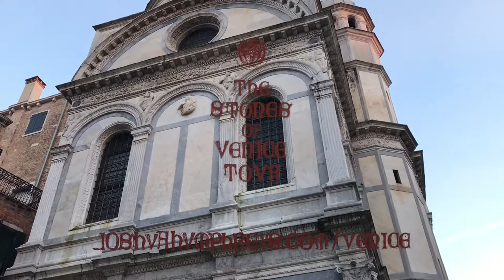A dusk gondola ride, on The Stones of Venice Tour...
In all my years of visiting Venice I’ve never taken an actual gondola ride. Today I thought that should change...
In celebration of (& as a splendid addition to) August’s Stones of Venice Tour, I took a gondola ride at dusk around my favourite neighbourhood, and I’ve just uploaded the entirety of that ride to @thestonesofvenicetour!
THE complete Venetian experience, The Stones of Venice Virtual Tour walks you through 1000 years of Venetian history, art, & genius—while explaining to you what each & every stone of Venice means.
August’s Tour takes place next week, in your own time, and next weekend you’ll have the chance to chat with me live to ask any & all questions about Venice.
Next week’s tour will be the last for which you’ll be able to ask those questions AS you take the tour WHILE I’m in Venice, as I leave for Greece soon after it takes place!
And next week YOU shall be walking through the empty streets of the world’s most beautiful city, as you learn all the spiritual & cultural lessons that Venice has to teach!
The Stones of Venice Virtual Tour.